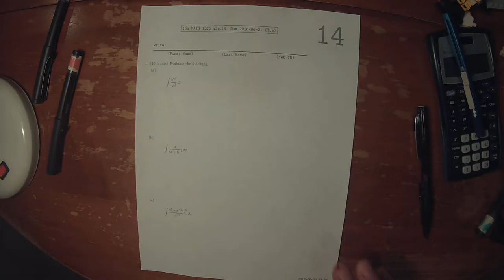16u MATH 1326: whw_14